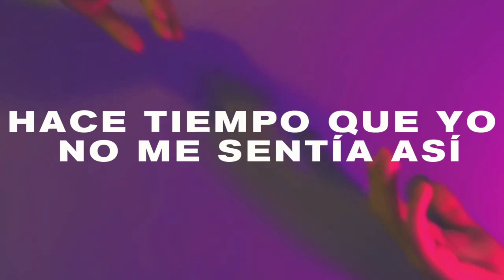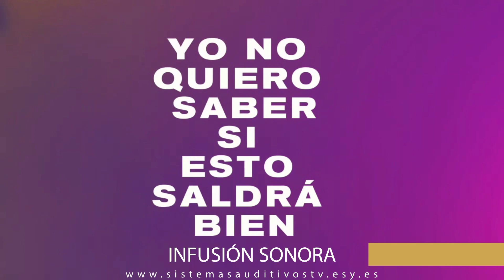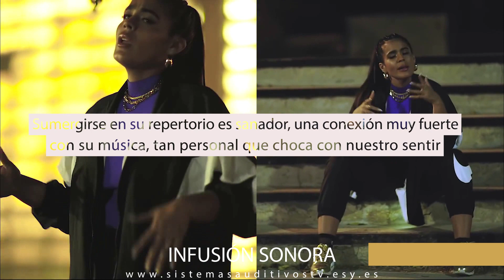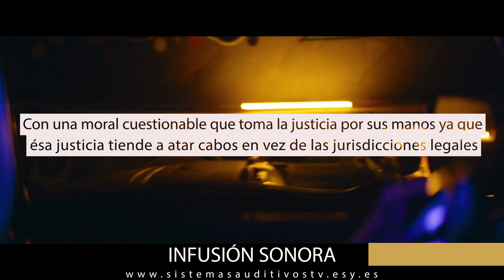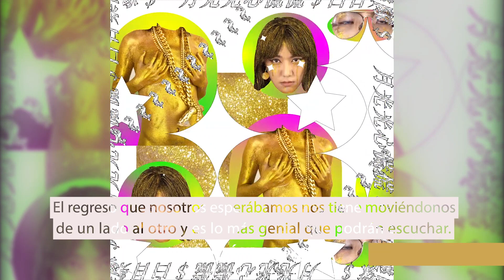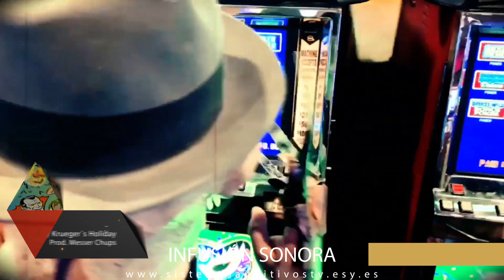Octubre 2019: Immasoul / Mueveloreina / The White Eyes / Messer Chups / Limited Express (has gone?)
Se dan cuenta que el porcentaje de mujeres en la música se incrementa, y más en géneros como el reggaeton, el rap y el punk rock. Creemos que estamos viviendo en una de las mejores épocas musicales, ya que ellas le imprimen ese toque único que es empoderador. Creemos que una de las representantes modernas de México es Immasoul, quien trae un concepto diferente a la de todos los que se mueven en el movimiento hip hop, con un estilo fresco y de gran actitud, al igual que Mueveloreina que hace lo mismo pero en España, solo que en éste caso se sale del molde y domina con furia y sensualidad el movimiento urbano. En Asía han despertado los grandes pilares del rock punk con toques electrónicos o noise como lo son Limited Express (has gone?), una de las bandas más épicas en Japón, mientras que en Taiwan han regresado The White Eyes con un EP reafirma que son la banda de rock más grande de su país. Quienes hace poco estuvieron en el país, los increíbles y bien queridos Messer Chups nos divirtieron con su hilarante y terrorífico vídeo muy a su estilo y siguen siendo la banda rusa favorita de de los mexicanos.

Sin lugar a dudas el mes de Octubre nos ha dejado una serie de propuestas musicales que nos han volado la cabeza y creemos que es importante que todos escuchen las nuevas producciones musicales o se entretengan con los audiovisuales. Lo mejor de la primera/segunda quincena del mes de Octubre estará en una capsula en vídeo por parte de Infusión Sonora, una producción de Sistemas Auditivos TV que esperamos a todos les guste y complementen con sus propuestas favoritas durante el transcurso del mes pasado.

Limited Express (Has Gone?) - perfect ME

¡Compilamos los sonidos del mundo!